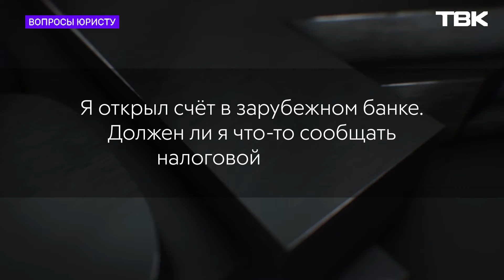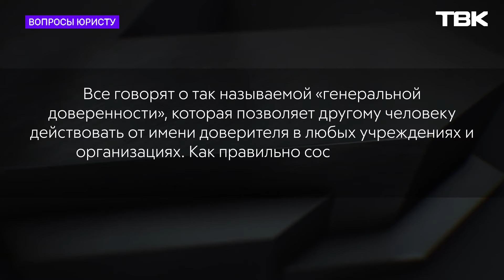«Вопросы юристу»: генеральная доверенность и счет в зарубежном банке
Что такое генеральная доверенность и как уведомить налоговую о счёте в зарубежном банке? Адвокат бюро «Хорошев и партнеры» Виктория Лобанова рассказала об этом в рубрике «Вопросы юристу».